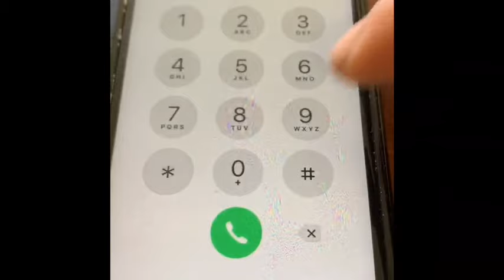Is your phone tapped by police? How to find out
Not sure how true this is